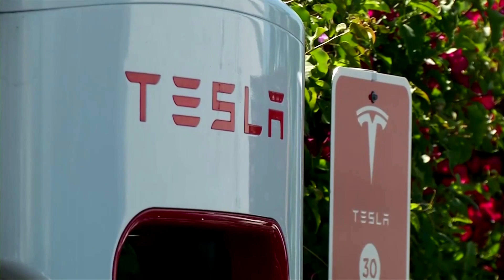Tesla cuts Model S, X prices more than 6% in China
Tesla cut prices for its existing inventories of its premium Model S and Model X cars in China by as much as 6.9%. Read the story